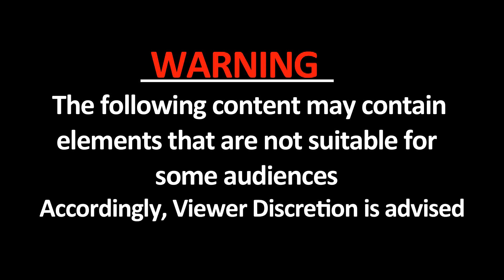Meerut: अवैध संबंध पड़ा भारी, आपके साथ भी हो सकता है ऐसा.. | NYOOOZ UP-UK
मेरठ के थाना सिविल लाइन क्षेत्र स्थित कचहरी में  उस वक्त हंगामा खड़ा हो गया. जब एक महिला ने शादी का झांसा देकर उसके साथ धोखा करने का एक युवक पर आरोप लगाते हुए हंगामा खड़ा कर दिया.. युवक कचहरी में एक वकील के चैंबर पर पहुंचा हुआ था उसी समय महिला वहां पहुँच गयी और युवक के साथ मारपीट करनी शुरू कर दी..

About Channel:
Nyoooz UP-Uttarakhand is a news hub which provides you with the comprehensive up-to-date news coverage from Uttar Pradesh and Uttarakhand. Get the latest top stories, current affairs, sports, business, entertainment, politics, astrology, spirituality, and many more here on NYOOOZ UP. We provide you the in-depth details of the latest news mainly from different parts of Uttar Pradesh & Uttarakhand.